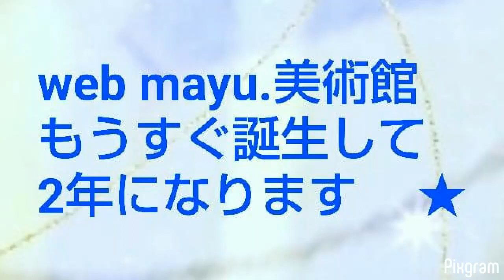webmayu.美術館🌌2024年で誕生2年になります☺️いつも見ていただいている方ありがとうございます☺️また、マイペースに更新していきます☺️よろしくお願いします☺️